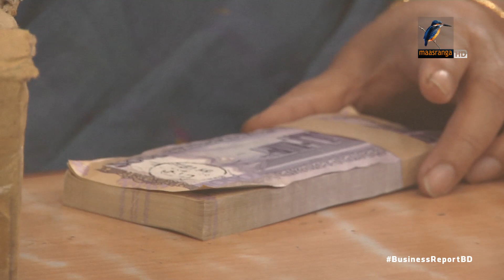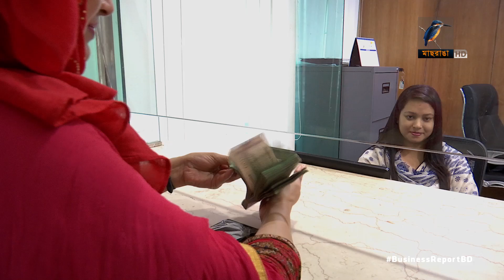মূল্যস্ফীতি নিয়ন্ত্রণের আশা | Business Report 2023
ব্যাংকের নীতি সুদহার বাড়ানোর কি প্রভাব পড়বে অর্থনীতিতে?

Reporter: Mohammad Tauhid, Saurav Rahman, Hirjun Mira, Rayhan Shovon.
Camera: Bacchu Mridha, Mizanur Rahman.
Editing: Mahbub Alam Shohag.
Graphics: Debashis Roy.
Post Production: Mahafujul Hasan Sajib.
Producer: Emdadul Jahid.
Technical Support: IT
Channel: Maasranga Television.